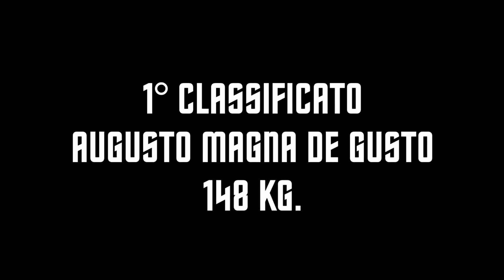LA PROVA BILANCIA DI FINE ANNO - 30 DICEMBRE 2016